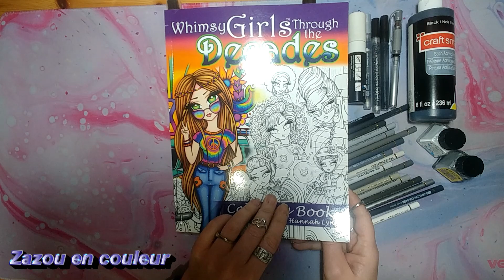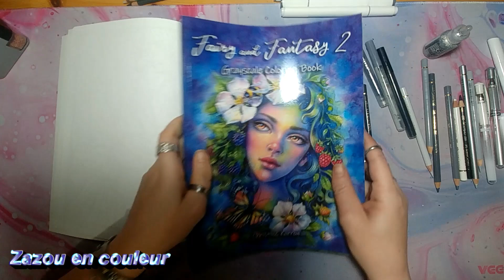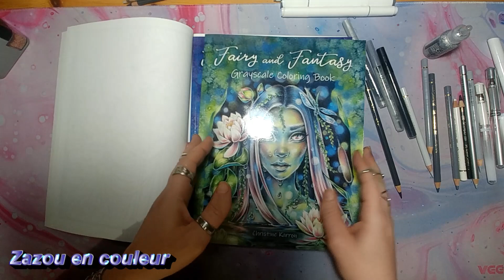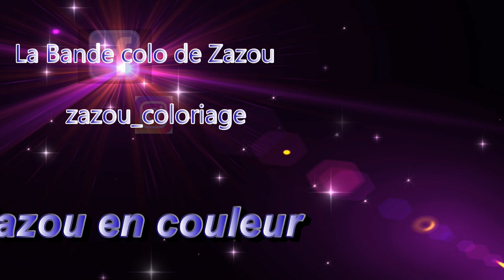palette de couleur du mois d'avril/mai!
coucou les amis dans cette nouvelle video je vous donne notre nouveau defi palette de couleur qui se deroulera a partir du 15 avril jusq'au 15 mai j'ai hate de voir vos coloraton! a vos crayon !gros bizou

wish list zazou